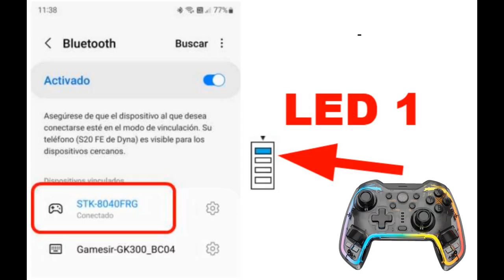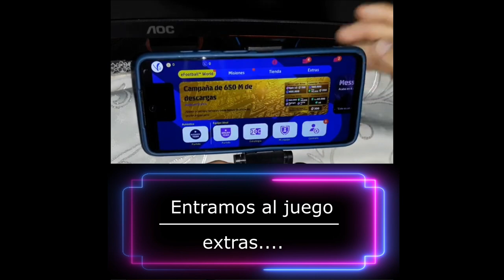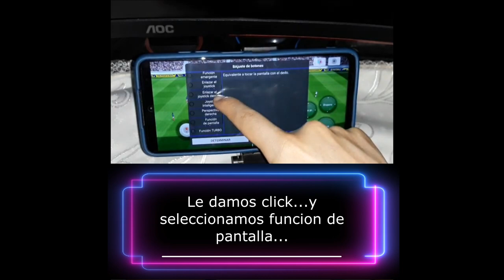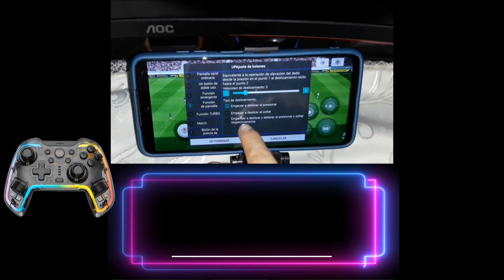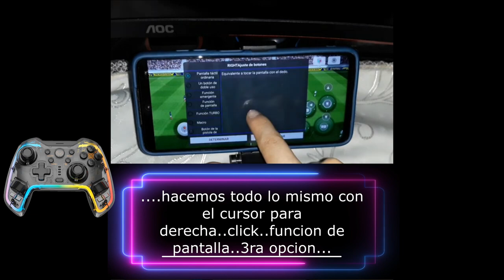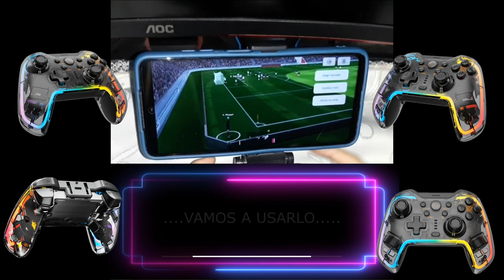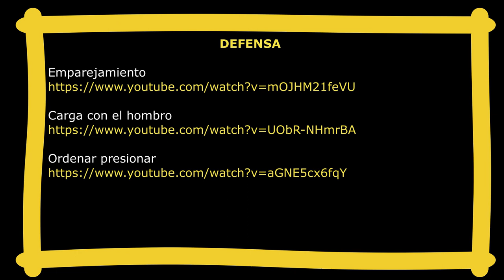Jugar eFootball 2024 Android **Gamepad DYNACOM - PC - ANDROID - iOS - PS4 - PS3 - Nintendo Switch**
** Joystick - Gamepad Bluetooth/Cable Dynacom **
- Compatible con Celulares o Tabletas Android - iOS (MFi ) - PC -  Switch - PS4 - PS3

- Acabado cristal negro transparente. Contorno RGB programable con 3 modos.
- Funcion Macro con multiples combinaciones. Funcion Turbo con 3 niveles
- Botones traseros programables. Vibracion con 4 modos seleccionables.
- Funcion sixaxis Funcion touch panel, virtual.
- Incluye soporte para celulares, ajustable, hasta 85mm
- Bateria recargable 800mAh via USB, cable incluido.